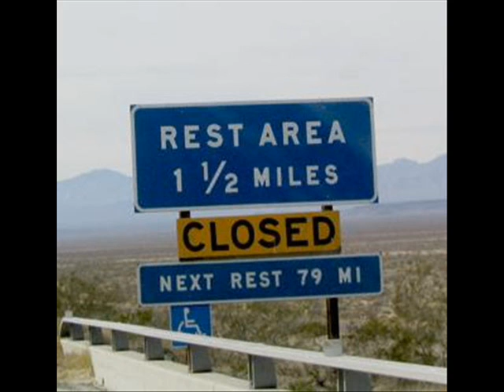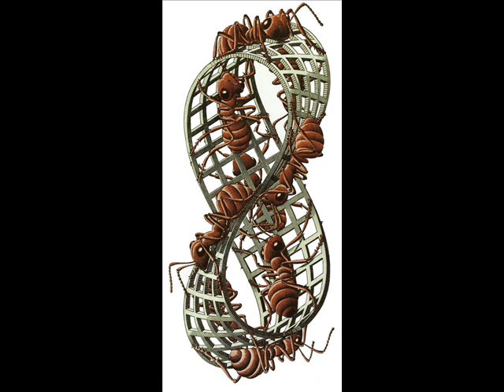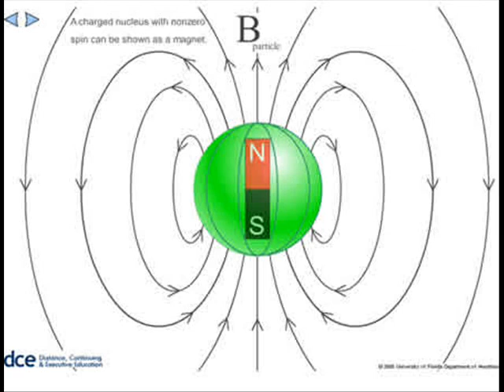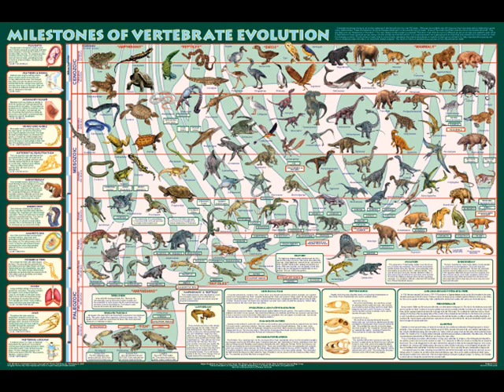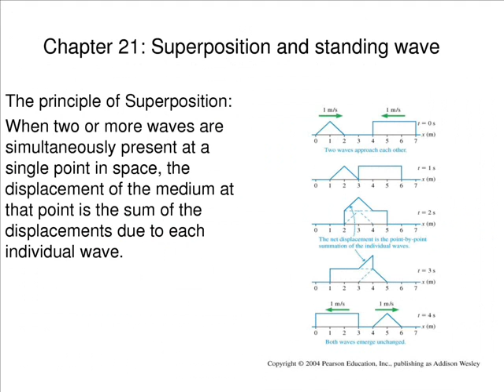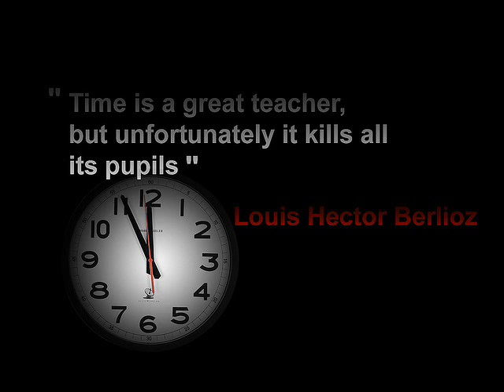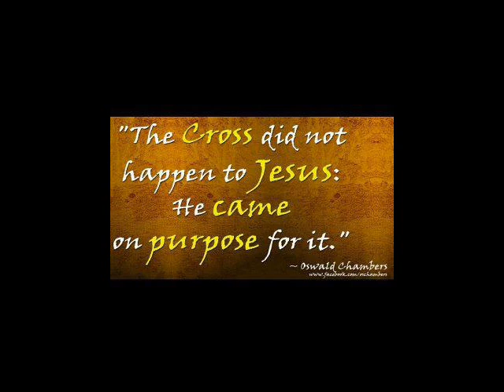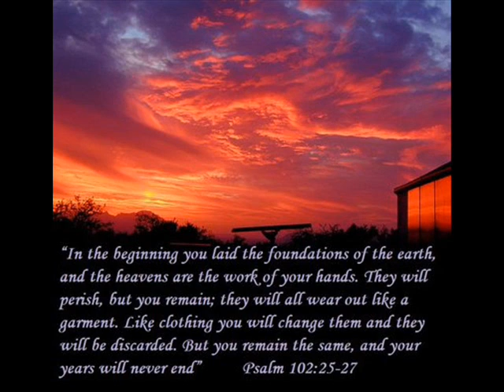Theory of Everything "The Science of Benevolence and Creation"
"All images in this video
 are used with intended compliance

From my perspective; What does it all
mean,why the suffering, why the friction,
why is there systematic evil, and how
perfection, can be not only in the singular,
but in the plural, to all of us, who should
not be, if you can't improve upon perfection!
The perfection of so many, yet in the
spiritual form of One Body, Christ's Body
who will be the sum of consciousnesses
which are sifted from the mixture. This is the
Great Work, The Grand Plan
which makes all of us, Everyman.
Ultimately it is to resolve the
imbalance which was created when
God was betrayed. To abolish pride by
systematically removing the expression
of pride through the flesh.Not only is the flesh
the means of Lucifer's demise, He is destined
to see those in the flesh, take on the form of the
Heavenly, so thereby Ending the Paradox,
with the Ultimate Irony